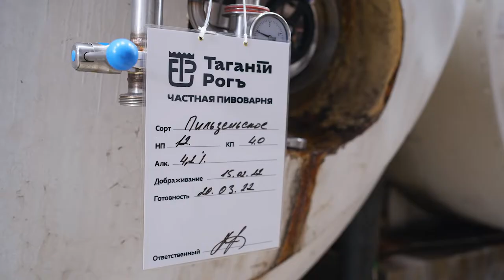Павел Деревянко посетил пивоварню ТАГАНИЙ РОГ в городе Таганроге